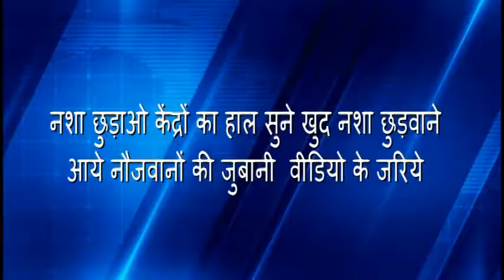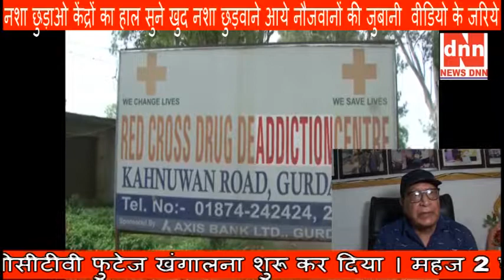नशा छुड़ाओ केंद्रों का हाल सुने खुद नशा छुड़वाने आये नौजवानों की जुबानी वीडियो के जरिये